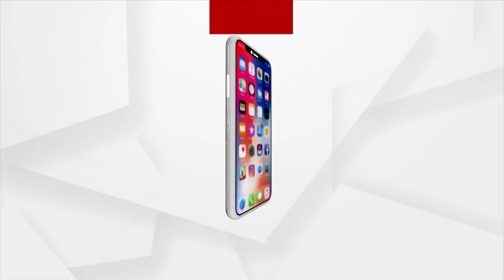Traditional Paika Akhada Khel In Ganjam